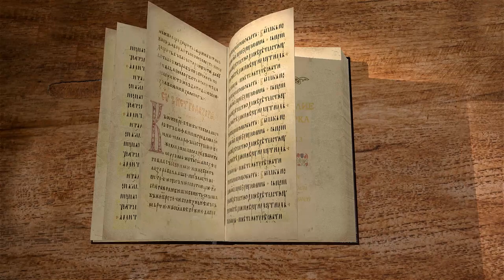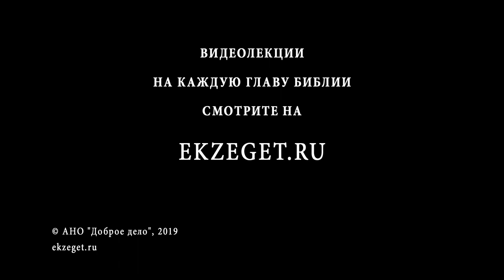Евангелие от Марка. Глава 13. Протоиерей Олег Стеняев. Библия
Продолжаем читать и комментировать Евангелие от Марка вместе с протоиереем Олегом Стеняевым. В 13-й главе разбираем предсказание Спасителя о разрушении Иерусалимского Храма и повествование Христа о Втором Его пришествии.